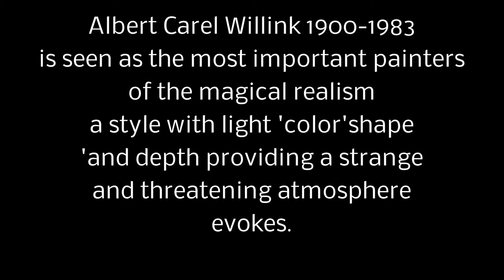Carel willink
Beschrijving